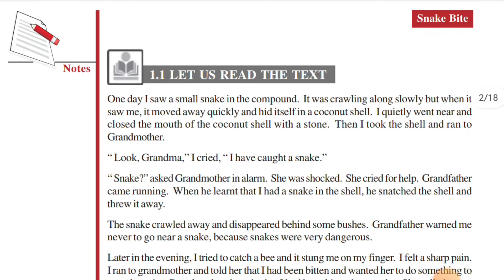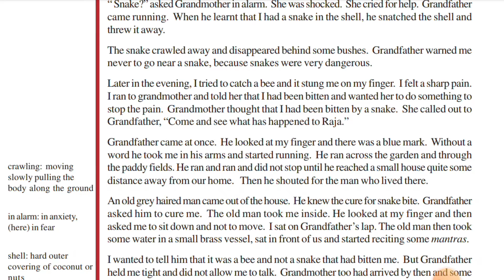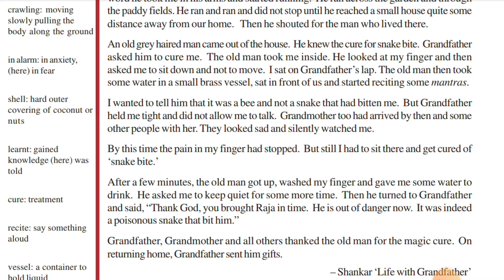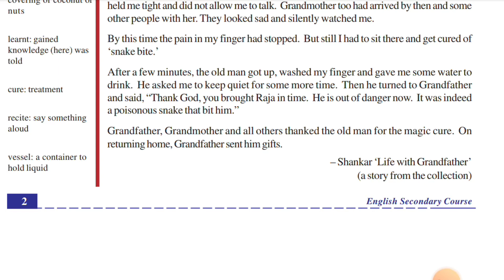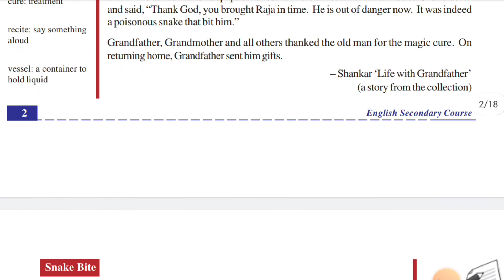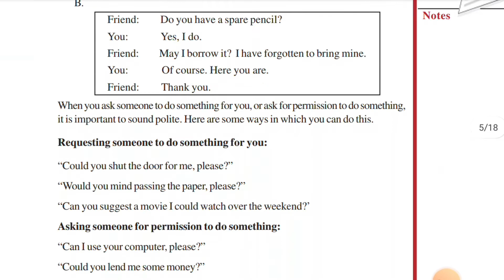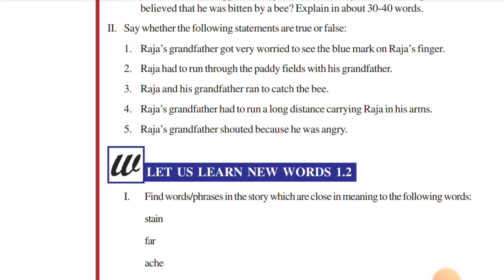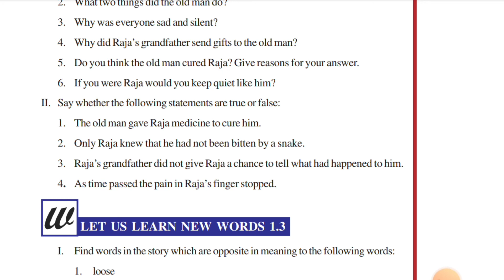Nios Class X Snake Bite Explanation In Hindi || Class X Chapter 1 Solved Question Answer | Nios News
For Nios Admission
Class X and XII:
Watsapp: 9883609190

@NIOS NEWS
@nios guru